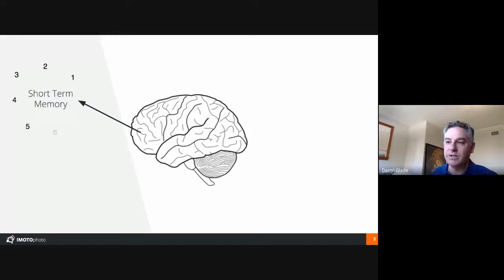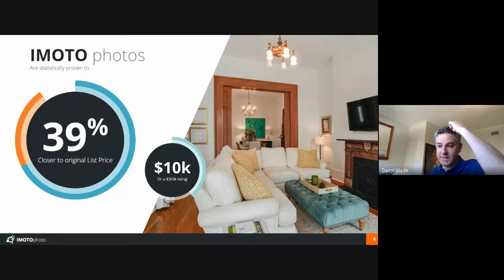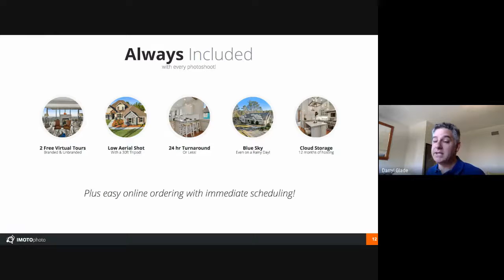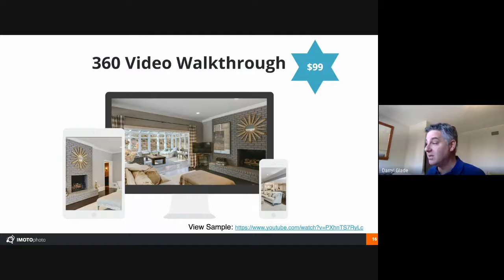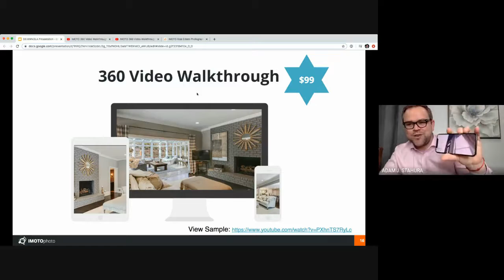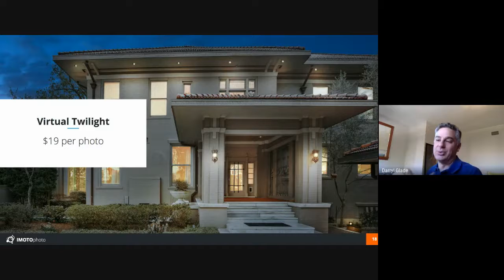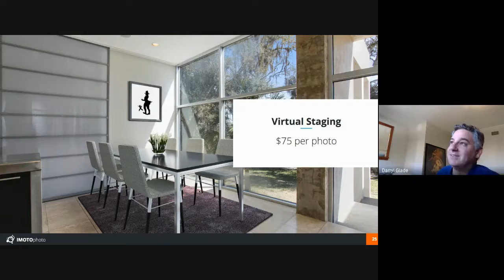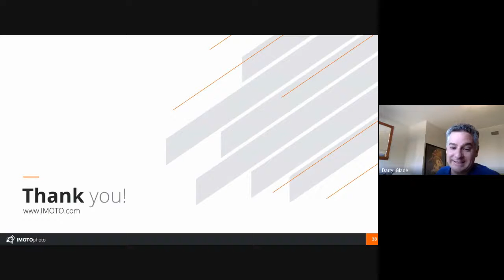Class Enhancing Listings with 3D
Jeffrey and Darryl Glade, CEO and Founder of Imoto talk about the latest in RE photography and video marketing.